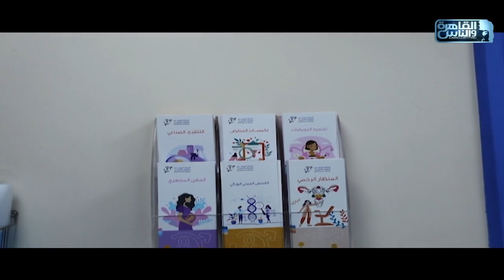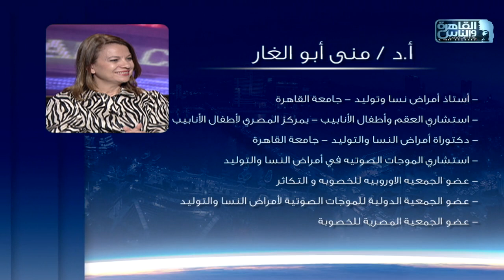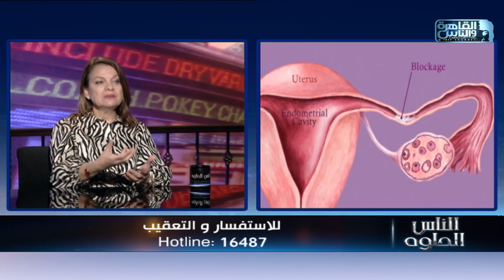الناس الحلوة | اسباب تأخر الإنجاب وطرق العلاج مع د/ منى أبو الغار